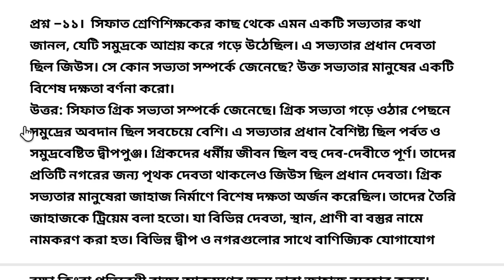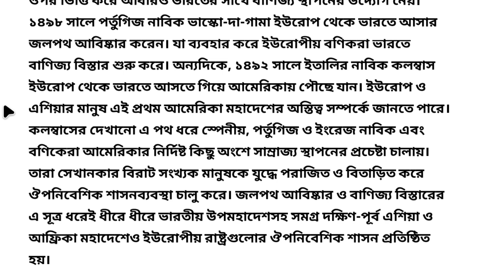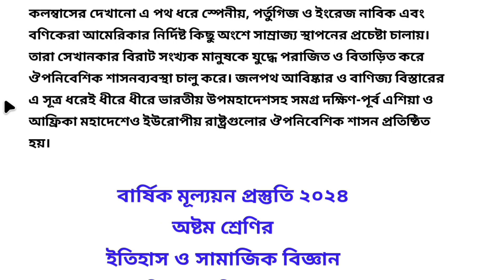অষ্টম শ্রেণির ইতিহাস বইয়ের শিখন অভিজ্ঞতা-৮ এর উপর ভিত্তি করে দৃশ্যপট বিহীন ও দৃশ্যপট নির্ভর প্রশ্ন।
অষ্টম শ্রেণীর বার্ষিক মূল্যায়ন প্রস্তুতি ২০২৪ এর আলোকে ইতিহাস ও সামাজিক বিজ্ঞান বইয়ের সাজেশন আকারে প্রশ্নমালা ও উত্তরমালা।।class 8 annual exam preparation 2024।। itihaas aur samajik vigyan book
বার্ষিক মূল্যায়ন প্রস্তুতি অষ্টম শ্রেণির ইতিহাস বইয়ের শিখন অভিজ্ঞতা-৮ ।। বিশ্ব প্রেক্ষাপটে সামাজিক ও সাংস্কৃতিক ইতিহাসের বৈচিত্র্যময় গতিপথ ।। এর ওপর ভিত্তি করে দৃশ্যপট বিহীন ও দৃশ্যপট নির্ভর প্রশ্ন উত্তর।।